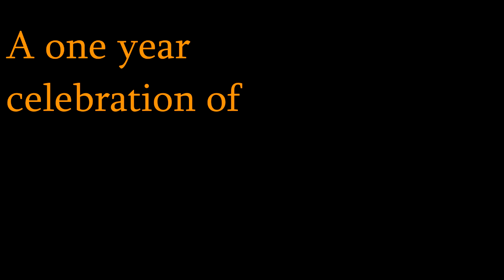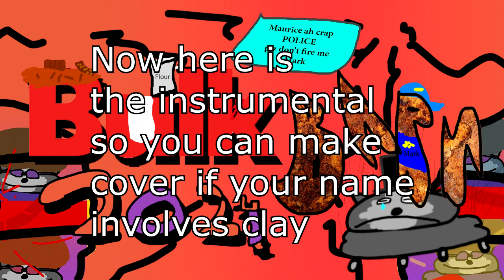Bulk Barn: 2024 By Goatfan300 FS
The one year celebration of my first album! Oh God The Hair!
It features an updated instrumental and improved vocal work by yours truly.
I took a bit of inspiration from @JohnCenaGlazer 's cover of it from my ep America Baby. Thanks for tolerating my vocal chords and listening to actually good music before the days of Christmas!
Time stamps
0:00 Bulk Barn 2024
3:10 The Instrumental